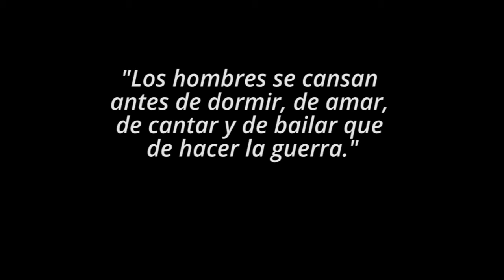Historia de dos guerras civiles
España 1936. Siria 2015